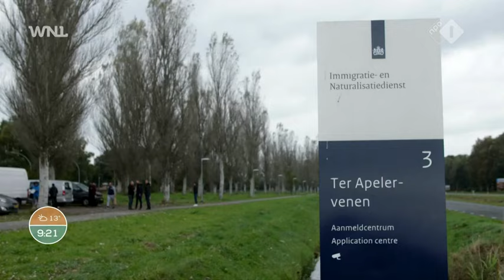Kabinet vraagt Brussel officieel om uitzondering voor asielbeleid: 'Maar het kan jaren duren'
Asielminister Marjolein Faber heeft de Europese Commissie naar eigen zeggen officieel gevraagd om een uitzondering op de gebruikelijke asielregels.